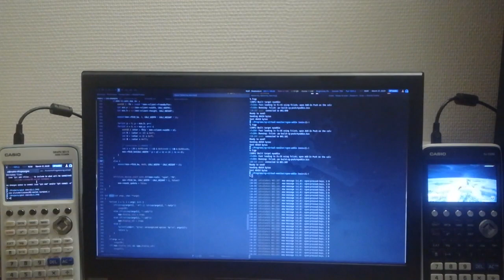Using CASIO graphing calculators as external monitors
This demo showcases an fx-CG 50 and a Graph 90+E being used as external monitors. The setup relays VNC framebuffers to the calculator using the newly-updated USB driver in gint 2.10.
-- Lephe

Learn more about gint, the kernel I'm using to program the calculator:
(main page; posts in English welcome)